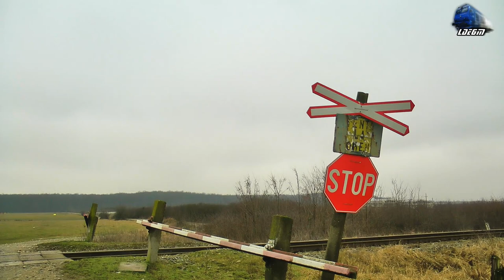Trenul si Oile pe Calea Ferata/The Train and the Sheeps on Railtrack in Osorhei - 15 February 2018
Trenul si Oile pe Calea Ferata/The Train and the Sheeps on Railtrack in Osorhei - 15 January 2018

1:Oile Traversand Calea Ferata/Tha Sheeps Corss the Railtrack
2:IR18481 - Cluj Napoca - Oradea - Automotor Wadloper~DH2/SN83 DMU RO-TFC~Suncuius

15 January 2018